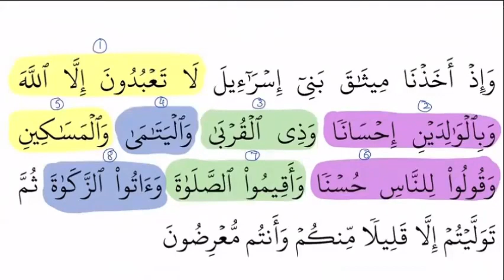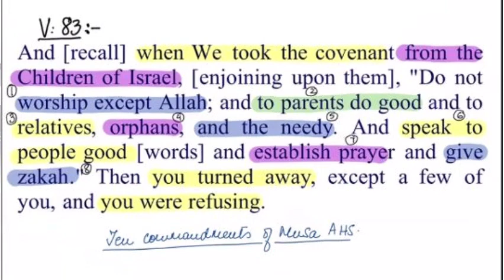𝐒𝐮𝐫𝐚𝐡 𝐀𝐥 𝐁𝐚𝐪𝐚𝐫𝐚𝐡𝐕𝐞𝐫𝐬𝐞#𝟖𝟑 Lec 2 𝐁𝐲 𝐃𝐫 𝐙𝐞𝐛𝐚 𝐖𝐚𝐪𝐚𝐫